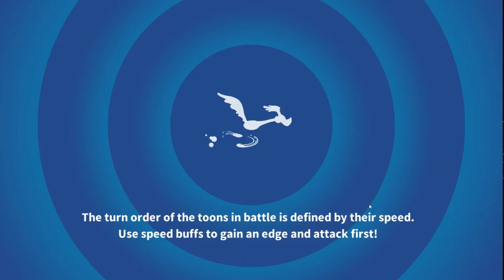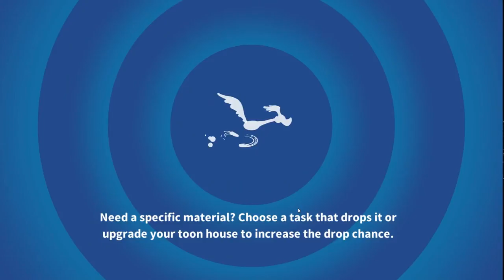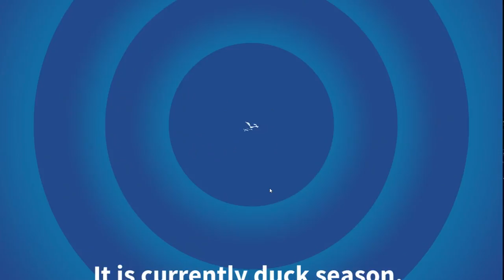Looney Tunes #12 И СНОВА НОВЫЙ ПЕРСОНАЖ! ПРОШУ ЛЮБИТЬ И ЖАЛОВАТЬ МИСС ПРИССИ!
Присоединяйся к Баксу Банни и создай самую крутую команду “Toon Team” вместе с Твити, Тазом, Дорожным бегуном и многими другими. Участвуй в забавных сражениях. Создавай свой собственный мир Looney Tunes, собирай своих любимых персонажей и раскрывай их уникальные способности!